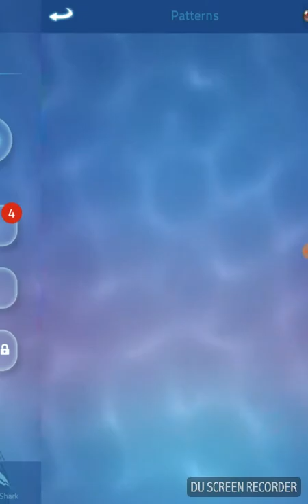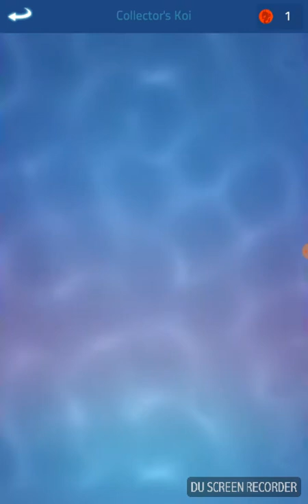Rhine plays:zen koi 2 pt.2